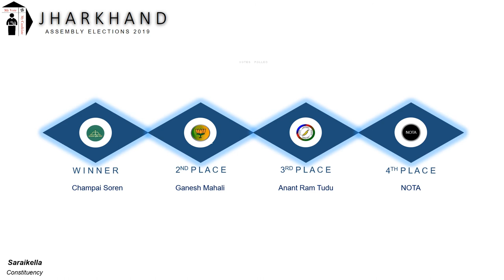Saraikella Assembly Constituency